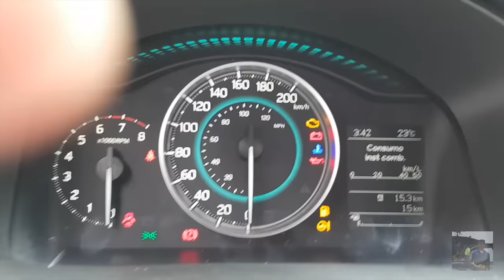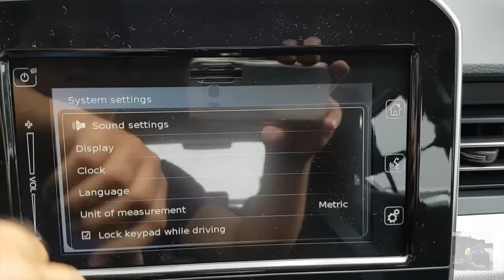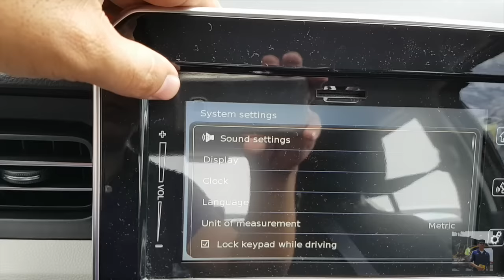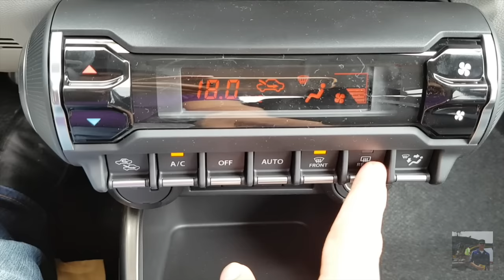Ingnis 2018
Ignis 2018 GLX
                               MX Pesos                                     USD
TM                          $229,990                  ≈               $12,777
Cotizaciones
Asesores de Ventas
Edgar Orejel / Cesar Penna